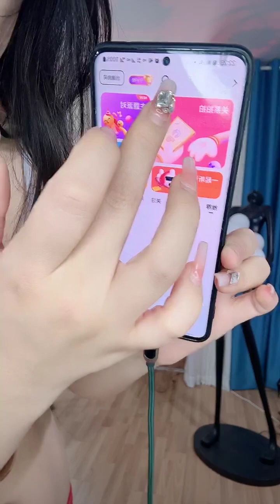A VERY SEXY CHINESE GIRL DANCING, SO EXOTIC, SEXY.